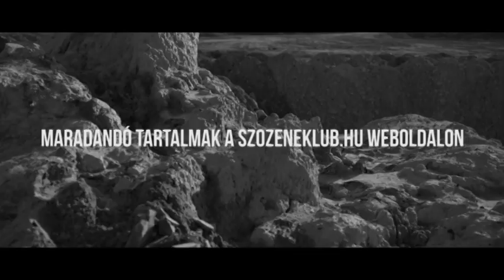Szózeneklub promó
2021.